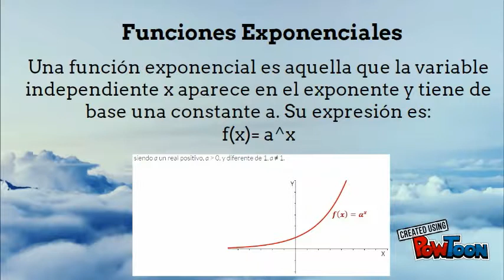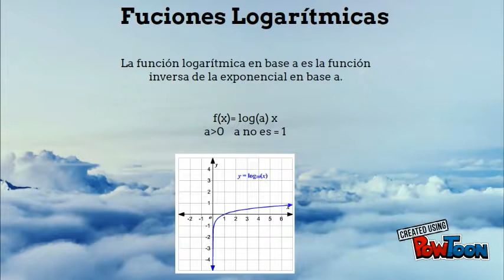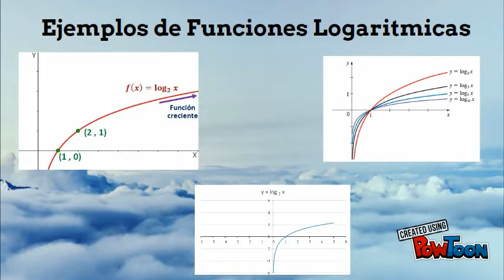Funciones Exponenciales y Logarítmicas